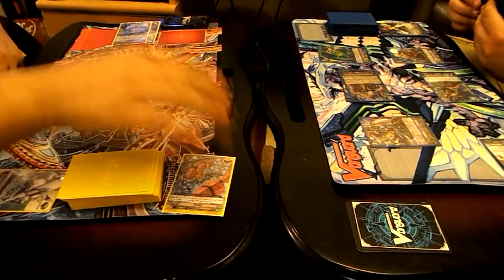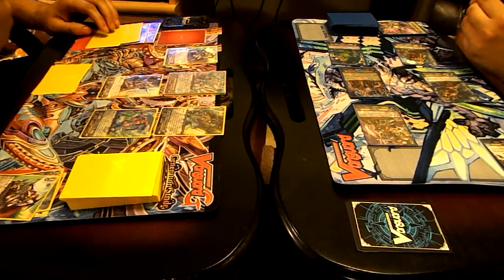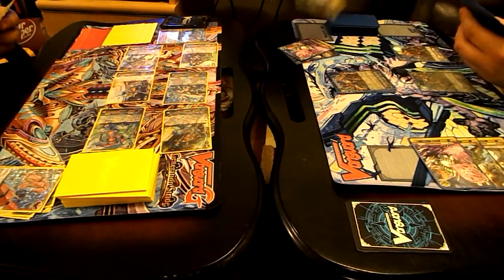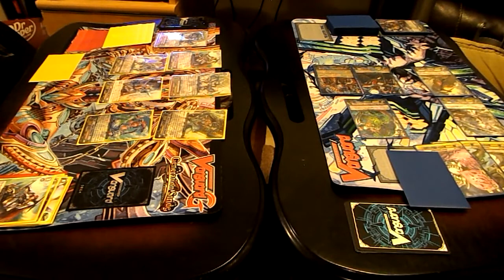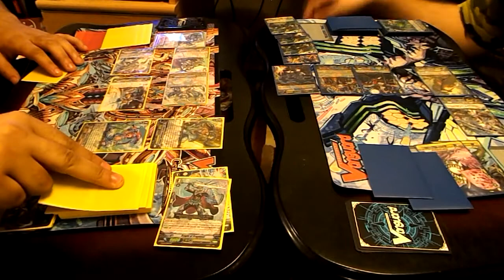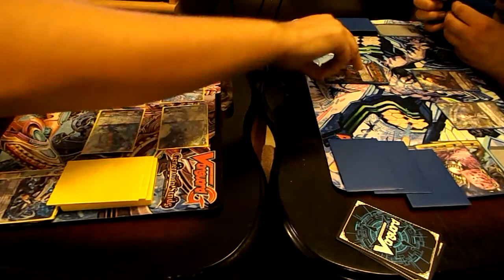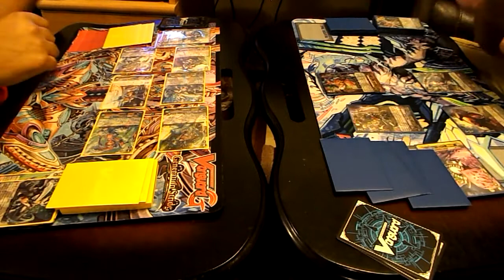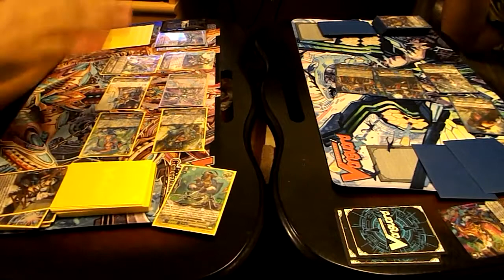Cardfight!! Fridays - 06 - G. Royal Paladin vs. L. Granblue